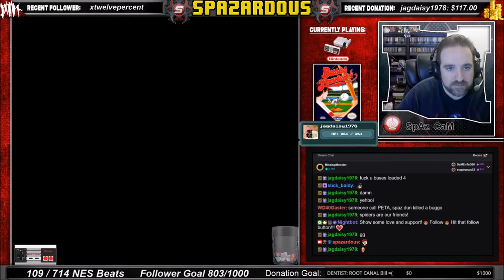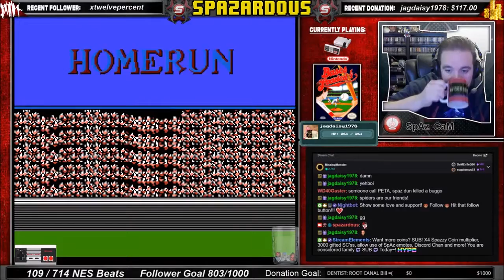NES Beats: Bases Loaded 4 Part 1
Bases Loaded 4 for the Nintendo Entertainment System. The 110th game to beat on my quest to destroy all 714 Nintendo Lic games. Games 1-16 for my 4th installment of Bases Loaded. This play's like BL3 but better and has good music. Sadly I feel like the outfield and base play is broken and find it easier to win by just finally hitting a homerun.